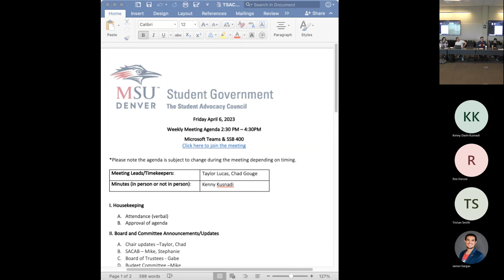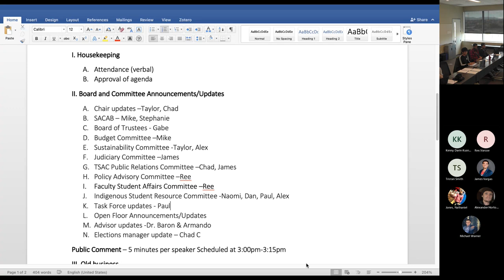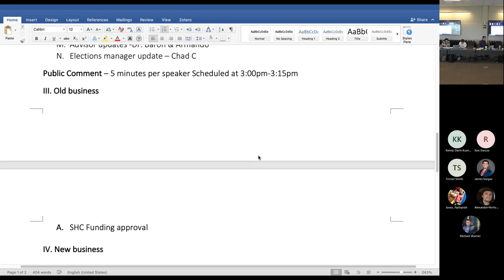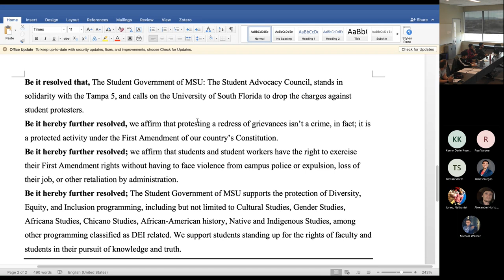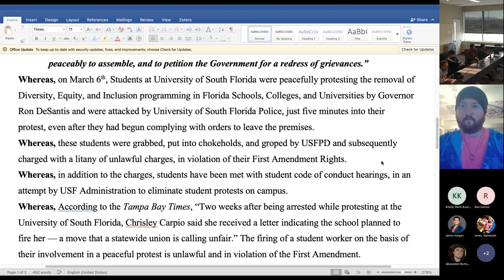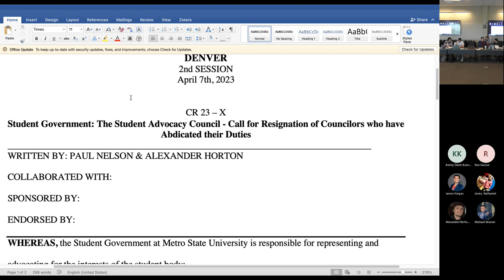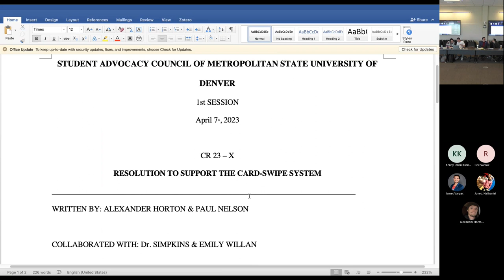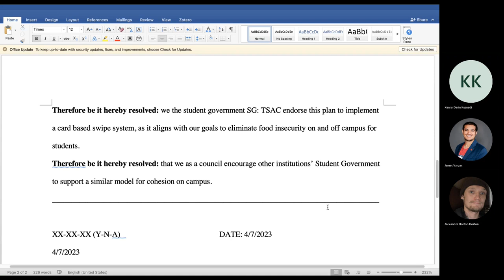MSU Denver’s Student Government: The Student Advocacy Council Weekly Meeting 4-7-2023